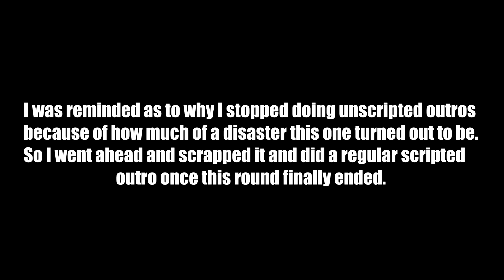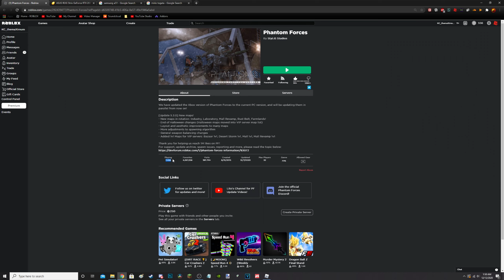BACK TO THIS GAME AGAIN AFTER A YEAR || Roblox Bad Business [#2]